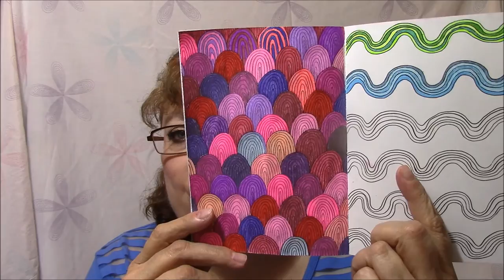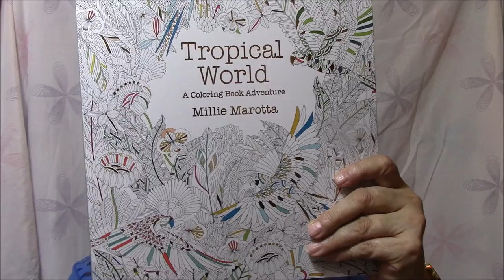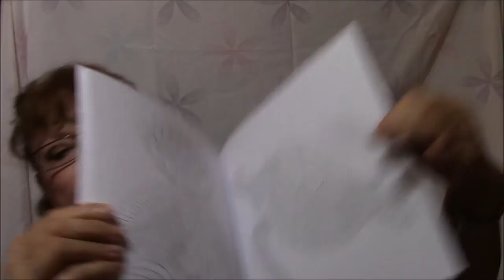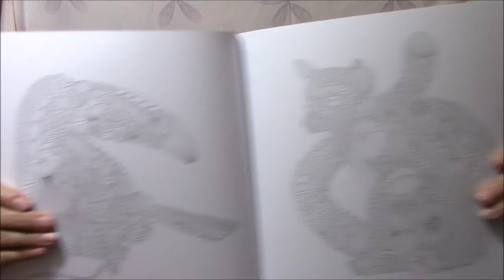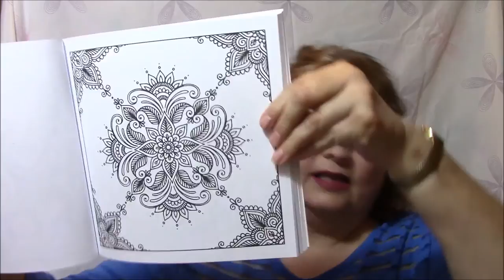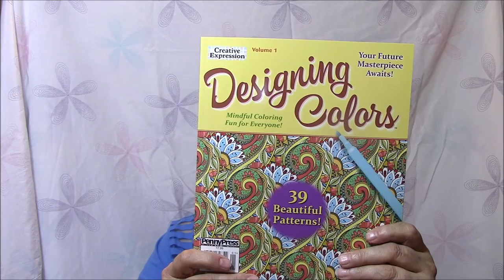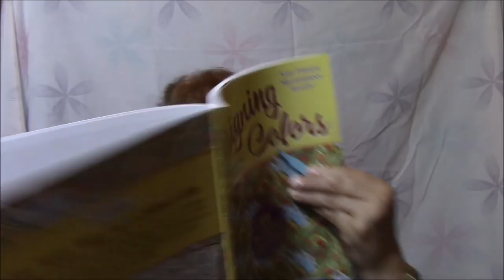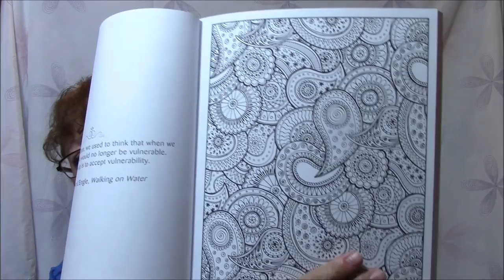My Coloring Book Obsession 3-15-16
Adult Coloring Books: A Coloring Book for Adults Featuring Mandalas and Henna Inspired Flowers, Animals, and Paisley Patterns - $6.00
Tropical World: A Coloring Book Adventure (A Millie Marotta Adult Coloring Book) - $8.38
I had trouble finding a copy of the Designing Colors coloring book online..weird